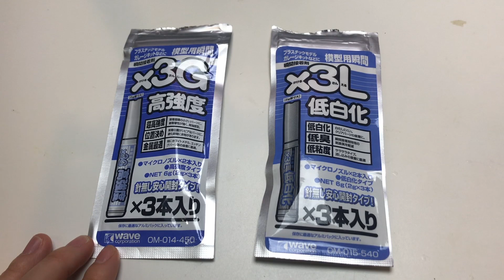私が普段使っている接着剤を紹介します【Here are some of the adhesives I usually use.】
以前からコメントでよく接着剤は何を使っているか聞かれるので、私が普段使っている接着剤を簡単に紹介します。少しでも参考になれば嬉しいです。
I've always been asked in comments what adhesives I use, so I'll briefly introduce the adhesives I usually use. I hope you find it helpful.

【普段よく使うもの Things that I usually use.】
【Tamiya Craft Bond】
【Cemedine high-grade model glue CA-089 P20ml】
【Nichiban double-sided tape】
【Tamiya Angled Tweezers 】
【Tamiya Fine Pin Vise】
【OLFA Cushion Grip Art Knife】